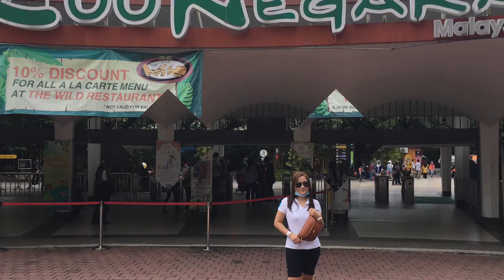PANDA ZOO NEGARA MALAYSIA